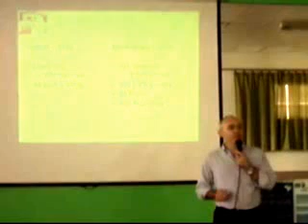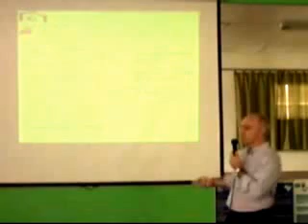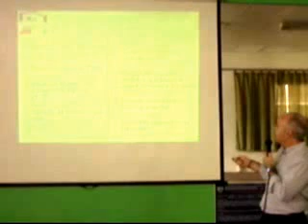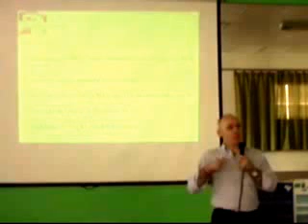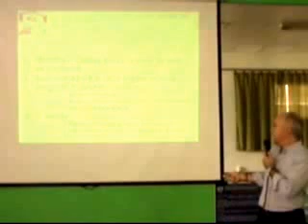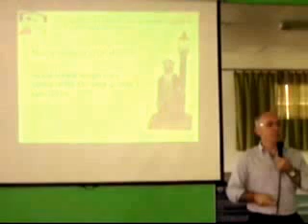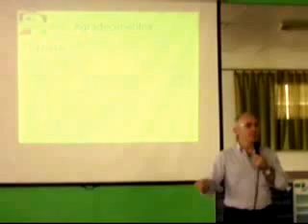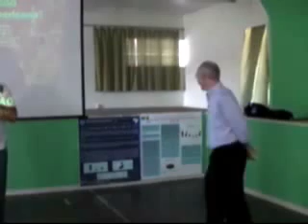AbrEla - Dr. Francisco T. Rotta - Tratamento atual e o que aguarda no futuro próximo.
Dr. Francisco T. Rotta - Tratamento atual e o que aguarda no futuro próximo.